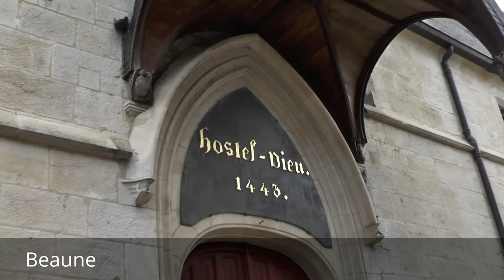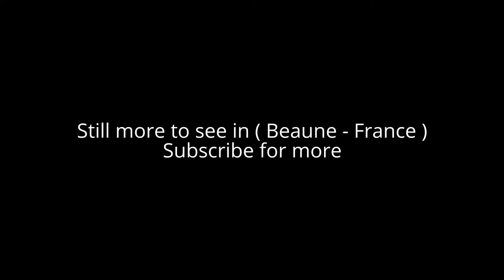Places to see in ( Beaune - France )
Beaune is a walled town at the center of the Burgundy winemaking region in France. Surrounded by the Côte d'Or vineyards, the cobbled town is renowned for an annual wine auction held at the Hôtel-Dieu. Recognized by its colorful, geometric-patterned tile roof, this 15th-century former hospital is now the Hôtel-Dieu Museum, showcasing masterpieces like "The Jugement Dernier" by Rogier van der Weyden.

Beaune  is the wine capital of Burgundy in the Côte d'Or department in eastern France. It is located between Paris and Geneva. Beaune is one of the key wine centres in France and the annual wine auction of the Hospices de Beaune is the primary wine auction in France. The town is surrounded by some of the world's most famous wine villages, while the facilities and cellars of many producers, large and small, are situated in Beaune itself. With a rich historical and architectural heritage, Beaune is considered the "Capital of Burgundy wines".

It is an ancient and historic town on a plain by the hills of the Côte d'Or, with features remaining from the pre-Roman and Roman eras, through the medieval and renaissance periods and up to recent history and modern times. Beaune is a walled city, with about half of the battlements, ramparts, and the moat, having survived and in good condition, and the central "old town" is extensive. Historically Beaune is intimately connected with the Dukes of Burgundy.

Landmarks in Beaune include the old market (les Halles), the 15th-century Hospices, the Beffroi (clock tower), and the collegiate church of Notre Dame.

Beaune is one of the wine communes of the Côte de Beaune subregion of the Burgundy wine region, which bears the name of this town. Although Beaune is lacking a Grand Cru vineyard in the commune, it is the hub of the region's wine business, as most of Burgundy's major négociants are here. Beaune is renowned for its annual charity wine auction on behalf of the Hospices de Beaune.
Beaune is the centre for wine industry services (such as tractors and equipment for vat-rooms) as well as a number of wine-related institutes and education facilities. The train station is served by TGV, through Dijon or Lyon.

There is a comprehensive "traditional" shopping area clustered around the central square with a focus on gourmet food, fashion, and wine, while large supermarkets, business parks, etc., are situated on the outskirts of town. Beaune has a major fine food market on Saturdays, where there are a large number of stall holders supplying a broad selection of products and specialties from Burgundy and the surrounding regions. For example, Bresse chickens, Jura cheeses, small goods, spices, produce of every variety as well as seasonal specialties such as truffles. Although Beaune is not primarily a tourist town but one centred on the wine industry, it nevertheless attracts a large amount of tourism. About five traditional smaller hotels are located within the city walls with around five chain hotels on the outskirts. Technically Beaune is a commune in eastern France, a sub-prefecture of department 21, the Côte-d'Or department, in the Burgundy region.

( Beaune - France ) is well know as a tourist destination because of the variety of places you can enjoy while you are visiting the city of Beaune . Through a series of videos we will try to show you recommended places to visit in Beaune - France